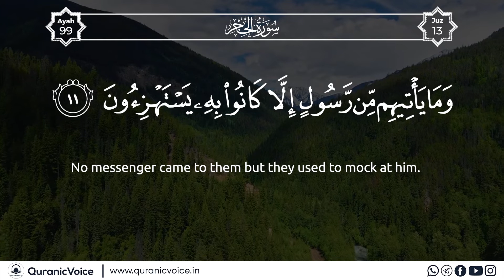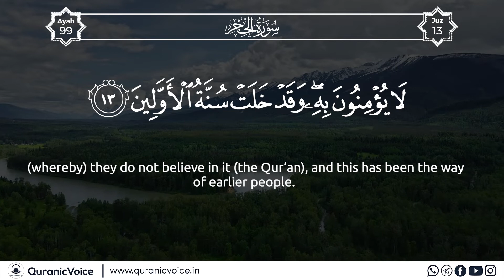Surah Al-Hijr | Part 3 | Podcast No 731 | English Subtitle | Urdu Translation - Rashid Alafasy | QV